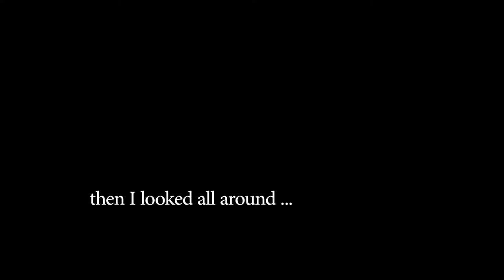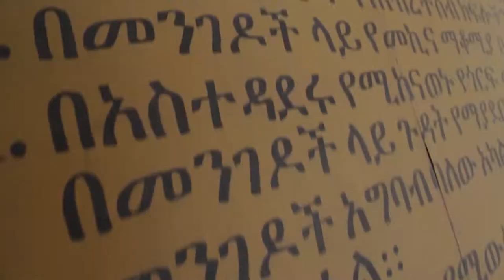ROARING ABYSS – Film Trailer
DVD STREET DATE - 18 JULY 2017 – ROARING ABYSS is a stunning audiovisual poem, the product of filmmaker QUINO PIÑERO's two years of field recording around every corner of Ethiopia, a country of eighty different nationalities and cultures spread amongst mountains, deserts and forests.

COMING SOON to AMAZON CHANNELS – INDIEPIX UNLIMITED –